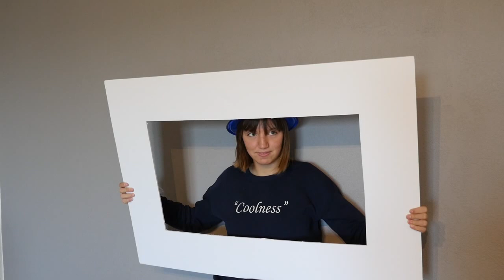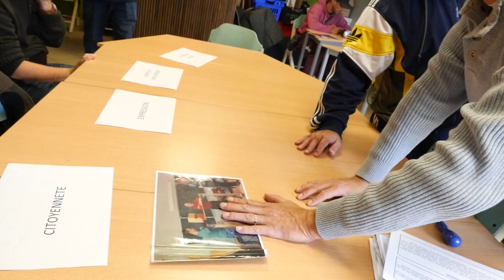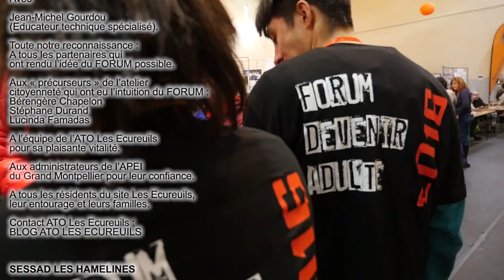DEVENIR ADULTE film complet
Un film qui aborde les passage à l'âge adulte pour des enfants, adolescents et jeunes adultes en situation de handicap. Le film se déroule dans le sillage d'un Forum du devenir adulte.
Réalisé par Cyril Laucournet (2016)
Musique Jeff Martin
IME Les Hameline (30) / Sessad Les Angles (30) / IME Le Chateau D'Ô (34)
ATO Les Ecureuils (Unapei 34)